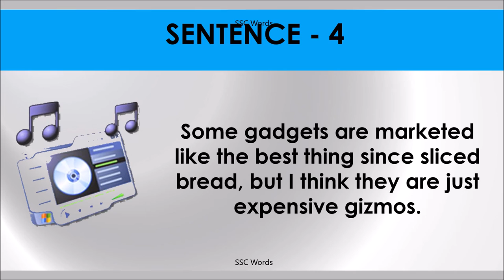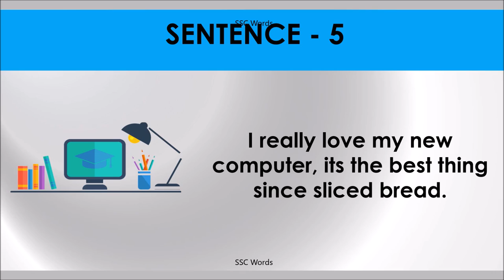BEST THING SINCE SLICED BREAD Idiom 1142 # Meaning and five sentences # SSC Words